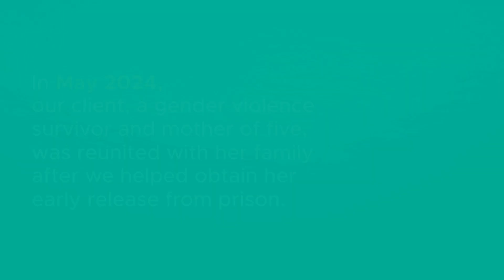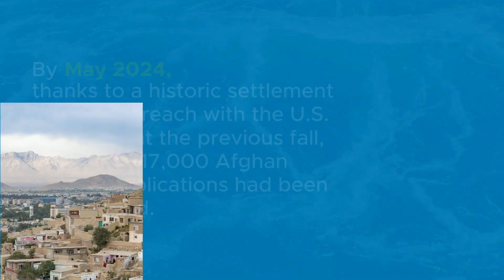Our Commitment to the Most Pressing Issues of the Day | Pro Bono Week 2024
This 2024 National Pro Bono Week, we’re proud to reaffirm our commitment to pro bono legal work. Our Firm’s vast resources and experience allow us to take on the most pressing pro bono matters of the day — and ultimately change the trajectory of our clients’ lives.